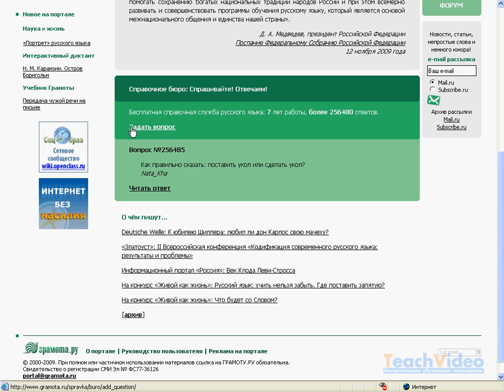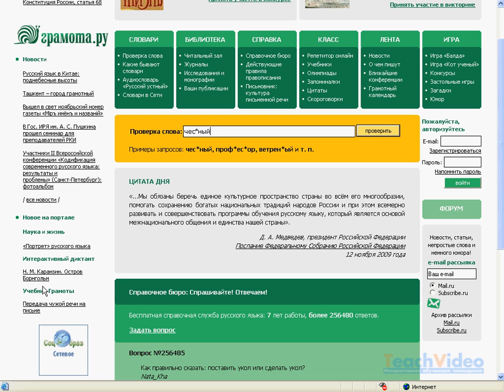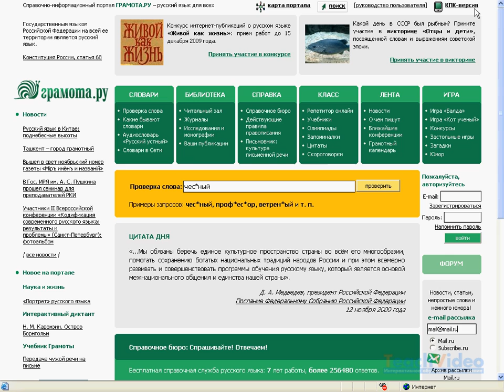Обзор портала Gramota.ru (1/10)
- тысячи обучающих роликов на нашем сайте бесплатно!   Грамота.ру [грамота ру] это справочно-информационный портал по русскому языку. Он расположен по адресу На сайте вы сможете найти ответы на многие вопросы, связанные с языком, познакомиться с научными работами ведущих филологов, узнать новости мира лингвистики, а также с пользой провести свободное время.